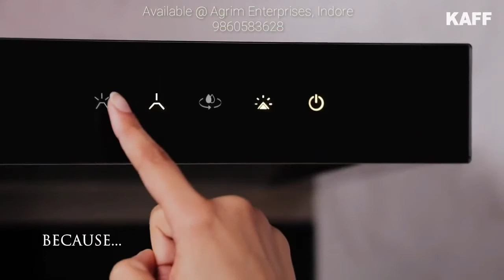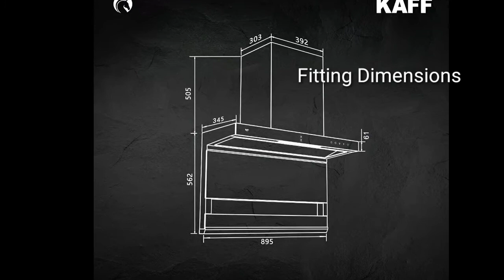Kaff Falmarc-s dhc 90 | kaff falmarc dhc 90 a| kaff falmarc dhc 90 a price